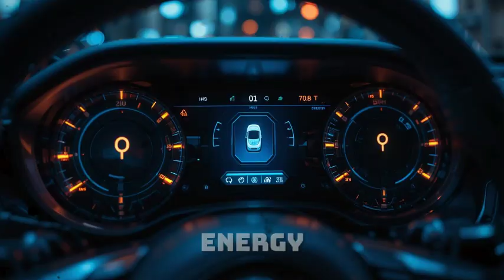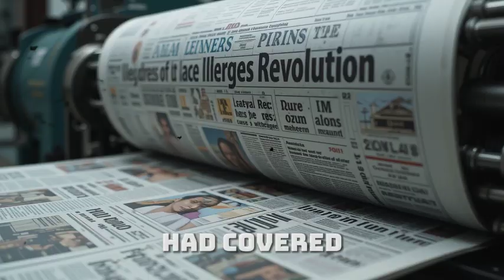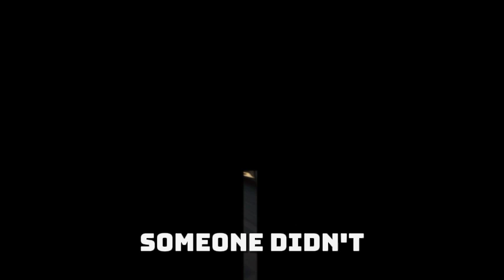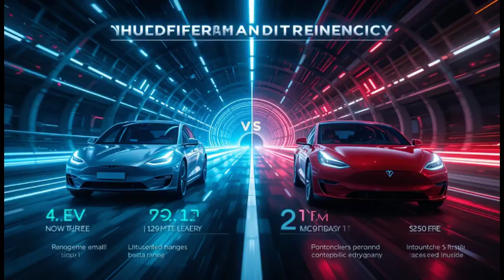A US Driver Took Africa’s Self-Charging EV for a Spin — What Happened Next Changed Everything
A U.S. driver takes Maxwell Chikumbutso’s revolutionary self-charging electric car for a long-distance test — and what happens shocks the world! 🚘⚡ Imagine an EV that never needs charging, never stops for gas, and redefines what’s possible in clean energy. This African-built invention could disrupt Tesla, Toyota, and the entire global auto industry.

In this video, we uncover the incredible story of how a driver in America put Africa’s self-powered EV to the test across the highways, proving its unbelievable range and challenging everything we thought we knew about electric vehicles.

👉 Could this be the future of transportation?
👉 Is the world ready for an EV that runs endlessly without a charging station?

Watch till the end to witness a groundbreaking moment in automotive history — and why the world may never look at cars the same way again.

Africa self-charging EV,
Maxwell Chikumbutso car,
self-powered electric vehicle 2025,
Africa EV invention,
self-charging car USA test drive,
African innovation electric car,
car that never needs charging,
Africa vs Tesla EV,
game-changing EV technology,
future of self-charging cars,
US driver tests African EV,
no charging electric vehicle,
Africa tech breakthrough,
unlimited range EV,